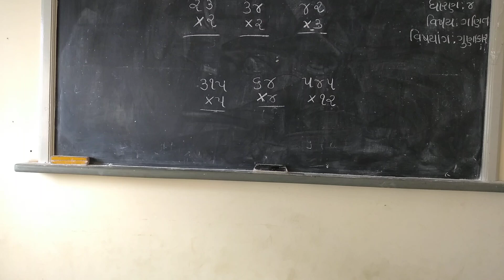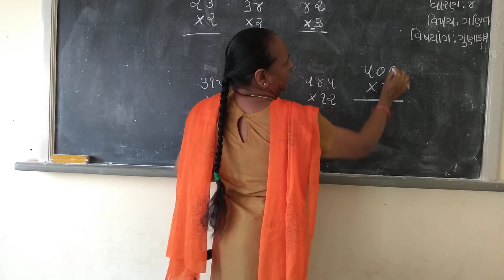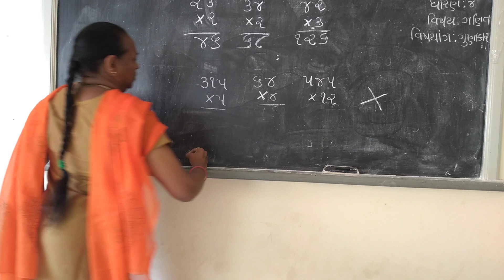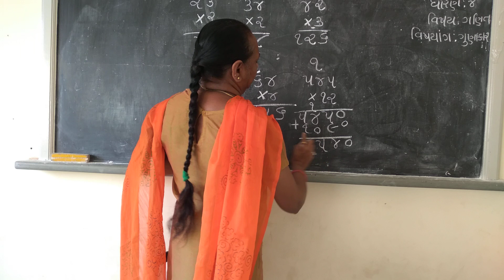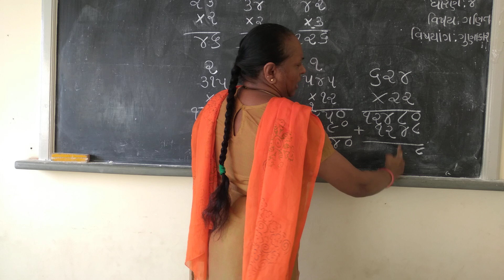ધોરણ: 4 વિષય :ગણિત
ગુણાકાર